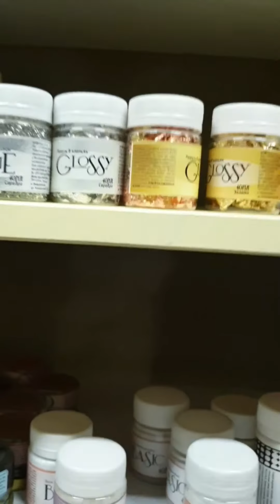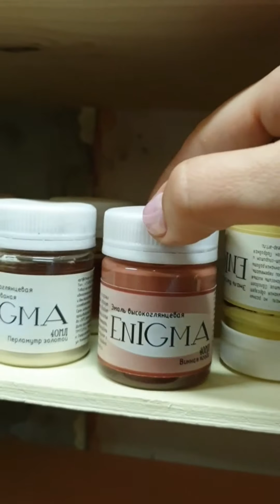Видео-обзор товаров для творчества фабрики Чип-арт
Вдохновение может притаиться, в любом месте,  идеи могут упасть даже с потолка или поджидать за новым цветом художественной краски.
Я пока присматриваюсь, впитываю атмосферу и прислушиваюсь к себе.
Загляните на хобби-склад или в интернет-магазин фабрики товаров для творчества Чип-арт @cheap_art_decor :
широчайший выбор от крохотной мышки до огромного сундука, от меловой краски до патин, от электронных товаров до готовых наборов для творчества.